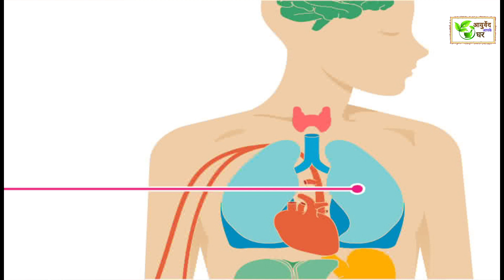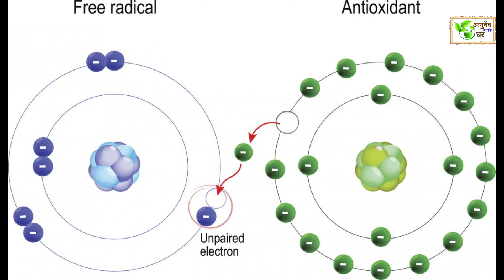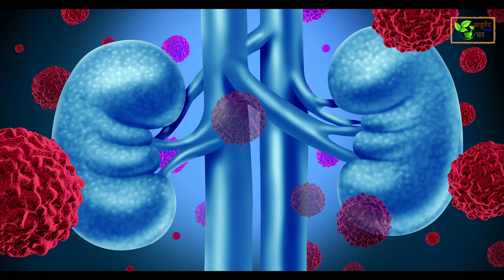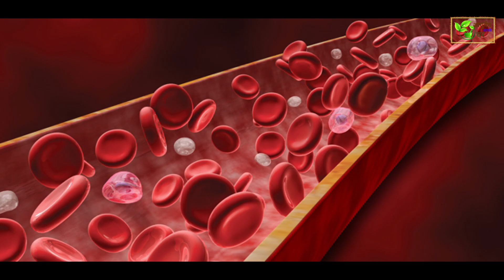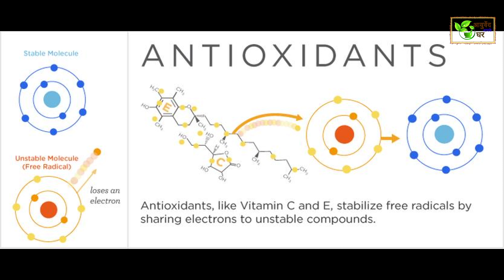Haldi Ke Faaide हल्दी के फायदे //benifits of turmarics// by aayurved aapke ghar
Aayurved Aapke Ghar - आयुर्वेद आपके घर